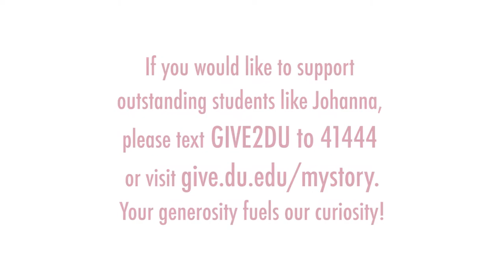Student Spotlight: Johanna Arrigo